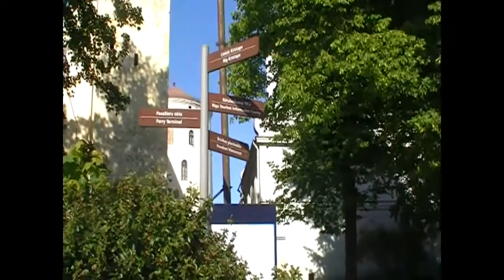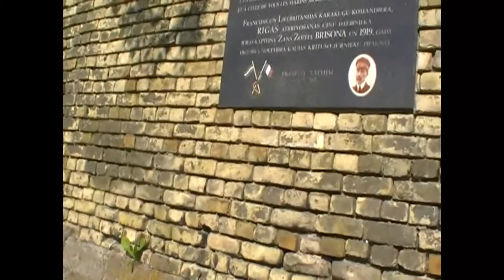Рига президентский замок 12 6 2012